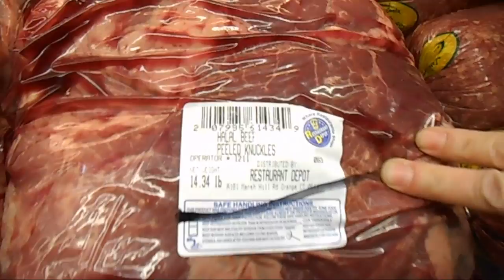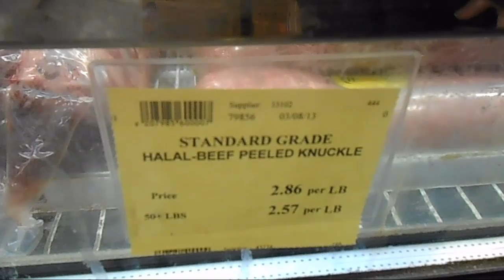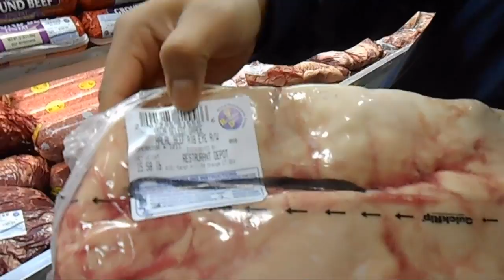Membeli Daging Halal Secara Borong di Restaurant Depot - Kedai Keperluan Barangan Restoran (Siri 1)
Ramai juga yang pernah tertanya2 tentang kemudahan daging dan ayam yang halal.  Walaupun kami sering juga bertandang ke kedai2 Arab, Muslim Timur Tengah dsb., untuk menjimatkan wang memandangkan keluarga kami yang besar, sebulan sekali kami datang ke Restaurant Depot untuk membeli keperluan daging dan ayam halal secara borong.  Walaupun lebih murah berbanding dengan kedai2 yang kecil, kami cuma dapat membeli setakat yang muat peti ais sahaja.

Kedai Restaurant Depot ini menjual barang2 untuk keperluan restoran secara borong.  Seperti juga Sam's Club, untuk membeli belah di kedai ini kita perlu ada membership.  Terdapat berbagai2 keperluan restoran seperti sayur2an, periuk belanga, pisau, bawang, ikan, santan, beras, tepung, tray dsb, termasuklah daging dan ayam yang halal.

Harap maklum, ini adalah siri pertama.  Di dalam siri kedua, kami akan menunjukkan bahagian ayam halal (zabiha) halal.  Sila datang kembali ke saluran ini esok lusa atau tulat untuk menonton siri kedua memandangkan siri tersebut masih di dalam proses di sunting.